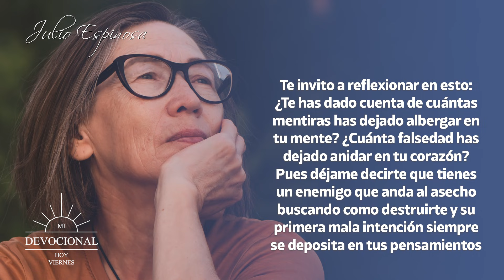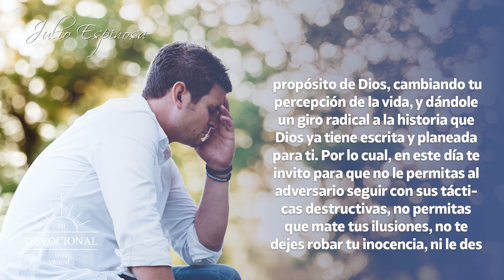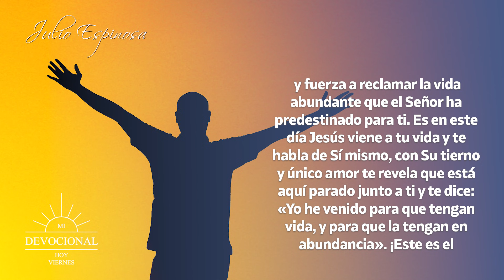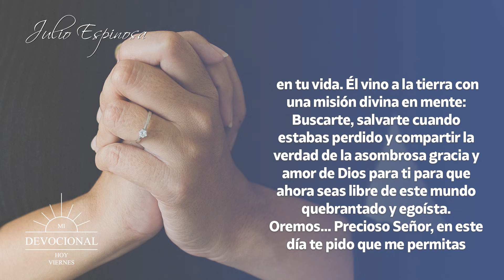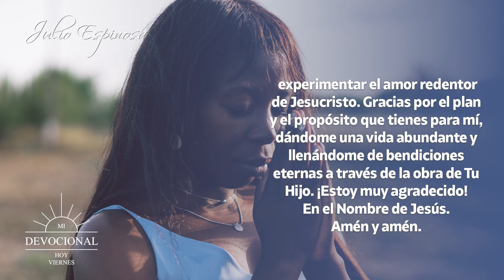MI DEVOCIONAL HOY 📖 28 DE OCTUBRE - "JESÚS VINO A DARNOS VIDA Y VIDA EN ABUNDANCIA" 😇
MI DEVOCIONAL HOY 📖  28 DE OCTUBRE

“¡Jesús te da vida en abundancia!”.

En el evangelio de Juan capítulo 10 verso 10 dice:
¡El ladrón sólo viene para robar y matar y destruir; yo he venido para que tengan vida, y para que la tengan en abundancia!.

Te invito a reflexionar en esto: ¿Te has dado cuenta de cuántas mentiras has dejado albergar en tu mente? ¿Cuánta falsedad has dejado anidar en tu corazón? Pues déjame decirte que tienes un enemigo que anda al asecho buscando como destruirte y su primera mala intención siempre se deposita en tus pensamientos haciéndote dudar de las promesas que Dios ha dejado para ti, y permitiendo que olvides todo aquello que el Señor ya hizo por ti, borrando de tu memoria de dónde te ha traído y de tu antigua manera de vivir.

Por eso hoy debes estar alerta, sabiendo que el enemigo siempre te llevará en la dirección contraria al propósito de Dios, cambiando tu percepción de la vida, y dándole un giro radical a la historia que Dios ya tiene escrita y planeada para ti.

Por lo cual, en este día te invito para que no le permitas al adversario seguir con sus tácticas destructivas, no permitas que mate tus ilusiones, no te dejes robar tu inocencia, ni le des facultades para que acabe con tus esperanzas y pierdas tu dedicación a Dios, así como tu relación íntima con Él.

Satanás está trabajando continuamente para descarrilar y destruir el plan de Dios para la humanidad, pero es el momento en que debes pararte en la brecha para no permitírselo y llegar con fe y fuerza a reclamar la vida abundante que el Señor ha predestinado para ti.

Es en este día Jesús viene a tu vida y te habla de Sí mismo, con Su tierno y único amor te revela que está aquí parado junto a ti y te dice: «Yo he venido para que tengan vida, y para que la tengan en abundancia».
¡Este es el maravilloso final de la historia de ese enemigo que ha venido a matar! Jesús trae vida para ti y tus generaciones en grandes proporciones, lo que resulta en un nuevo final fabuloso de gloriosa reconciliación, redención y bendición eterna. Jesús vino a matar, destruir y aniquilar al enemigo que quería introducirse en tu vida.

Él vino a la tierra con una misión divina en mente: Buscarte, salvarte cuando estabas perdido y compartir la verdad de la asombrosa gracia y amor de Dios para ti para que ahora seas libre de este mundo quebrantado y egoísta.

Oremos… Precioso Señor, en este día te pido que me permitas experimentar el amor redentor de Jesucristo. Gracias por el plan y el propósito que tienes para mí, dándome una vida abundante y llenándome de bendiciones eternas a través de la obra de Tu Hijo. ¡Estoy muy agradecido! En el Nombre de Jesús. Amén y amén.

Todos los videoclips e imágenes usados en este vídeo están licenciados con con el titulo MDH / YT / ¡Jesús te da vida en abundancia! / 01 OCTUBRE 2021